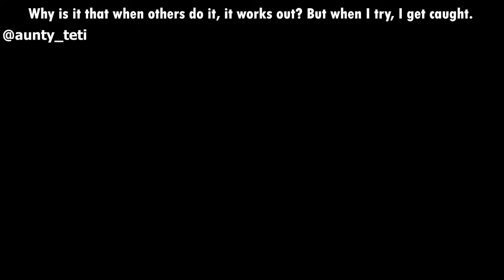( DONT STEAL MEAT ) aunty teti |madam mariano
Dj yk warisi cruise beat Made this also (Ema sare) this video talks about two kids trying to steal at home
Watch and have fun 😀😀😀😀💃 dj tobzy imole giwa dj yk beats dj yk beats warisi cruise beat dj yk mule for kids pretend play